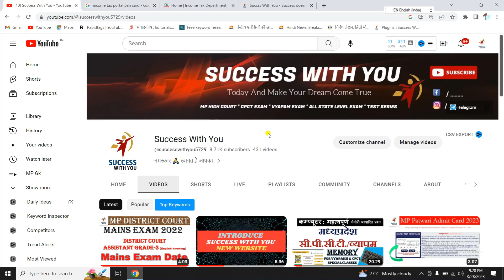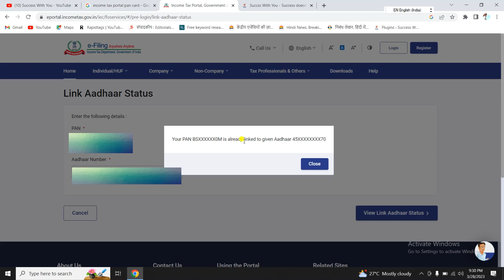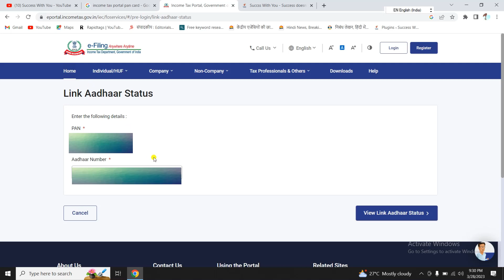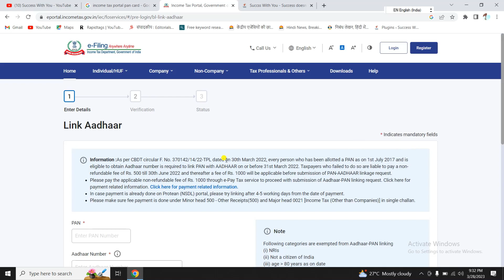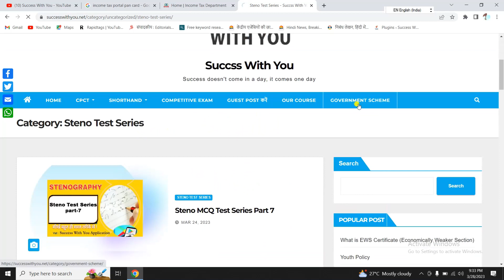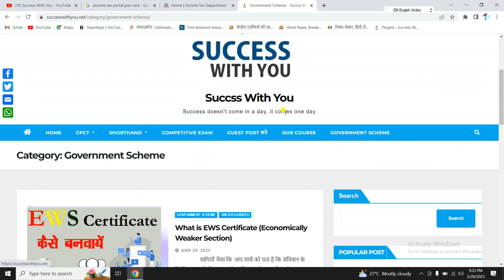How To Link Pan Card To Aadhar Card | pan aadhar link kaise kare online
How To Link Pan Card To Aadhar Card | pan aadhar link kaise kare online | Pan Card Aadhar Card link

Linking your PAN card to Aadhaar card is mandatory as per the Income Tax Department. Here are the steps to link your PAN card to Aadhaar card:

Click on the Link Aadhaar option which is available on the homepage.

Enter your PAN number, Aadhaar number, and name as per Aadhaar card.

Click on the Submit button.

A pop-up window will appear asking you to confirm the details you have entered. Verify the details and click on Confirm.

After confirming the details, a message will appear on your screen stating that your PAN card has been linked to your Aadhaar card.

Alternatively, you can also link your PAN card to Aadhaar card through SMS. Follow the below steps:

Send an SMS in the following format: UIDPAN SPACE 12-digit Aadhaar number SPACE 10-digit PAN number  to 567678 or 56161 from your registered mobile number.

Once the SMS is sent, you will receive a confirmation message stating that your Aadhaar card has been linked to your PAN card.

It is important to note that linking your PAN card to Aadhaar card is mandatory and failing to do so may result in the deactivation of your PAN card.

Topics -